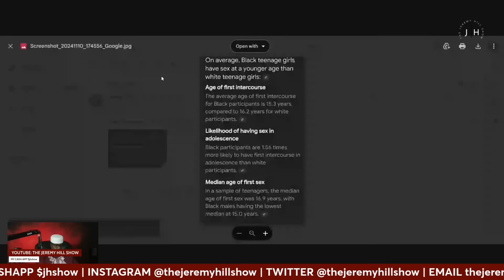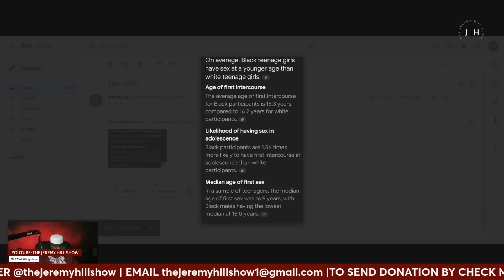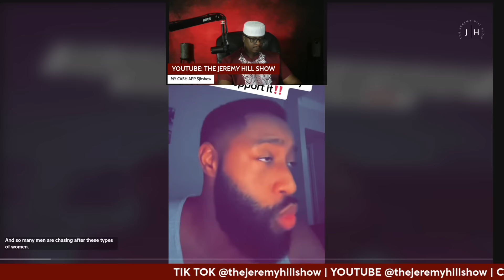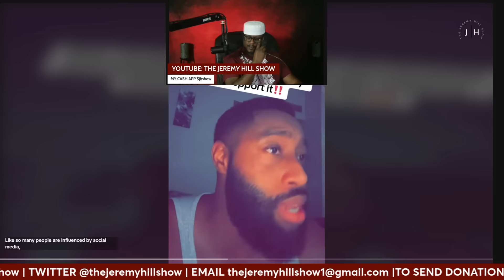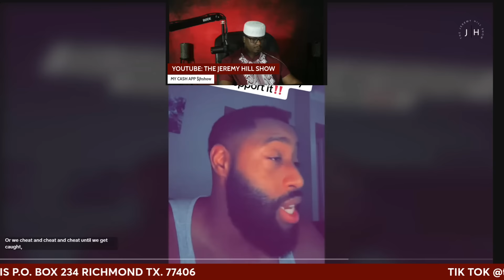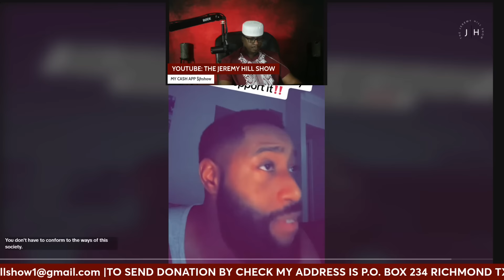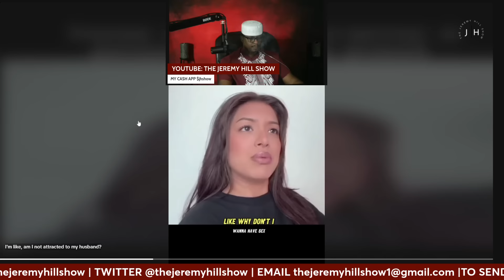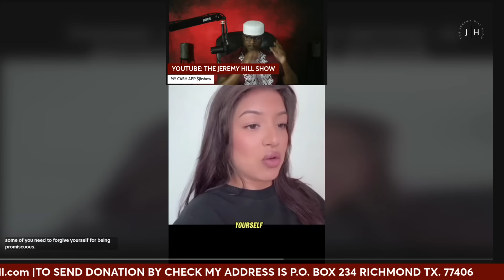SLEEPIN AROUND FOR EDUCATIONAL PURPOSES ONLY THE JEREMY HILL SHOW